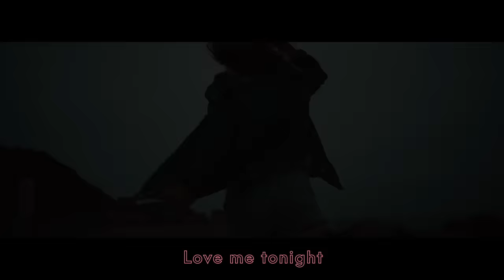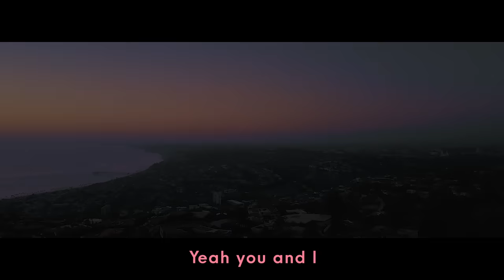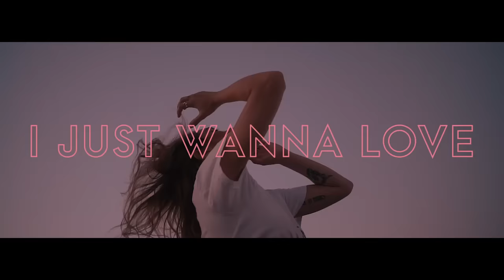Maoni - Love Song feat. Raphaella (Lyric Video)